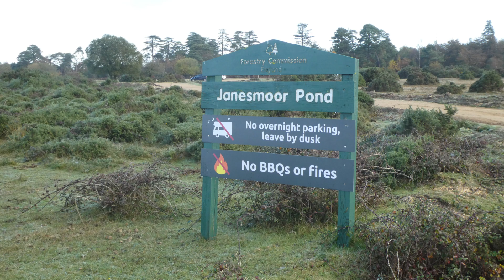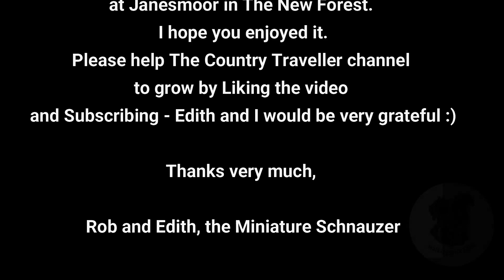Autumn Virtual Walk in the forest at Janesmoor, The New Forest, with Edith the Miniature Schnauzer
A 20 minute Virtual Autumn Walk in the woods with ambient music. Walking with Edith, the Miniature Schnauzer at Janesmoor, in The New Forest, to see the brilliant Autumn colours. After a misty start, the sun came out :)

Some like the music, some don't. If you're not a 'liker', please feel free to turn down the sound :)

We post a range of videos and there will be more like this to come ...

30 minute virtual Autumn walk in the woods with music. For best quality viewing on a laptop, please make sure you are watching in 1080p HD. (Click on the gear symbol in the bottom right of the video).

Exercise in your own home on your treadmill or in your front room while walking through the beautiful English countryside. Ideal for those of you who haven't exercised for some time or who have been advised by the doctor to do some exercise.

5 minute, 10 minute, 15 minute and 25 minute virtual walks also available. Build up your fitness in the comfort of your own home with our virtual country walks.

Watch on your phone, tablet or better still, on your smart TV. When you can comfortably complete this 30 minute walk, move on to one of the other walks.

Other stuff by Rob:

Books:

Self Help:

LIFT – 99 Ways to LIFT your career
How to Set Up and Run a Self-Catering Holiday Property

Children’s series - Creature Teachers:

The Skylark Who Was Frightened of Flying
The Cat Who Wore a Hat
The Giraffe Who Couldn't Laugh
The Dog Who Watched TV
The Rabbit Who Hopped Over the Hill
Creature Teachers - the 5 books above in one set

Memories From the 20th Century:

How Was It for You? – memories of the 1940s
I Remember When I was Young – memories of the 1920s – 1960s

Humour:

Penguin Dave’s 100 Really Funny Jokes